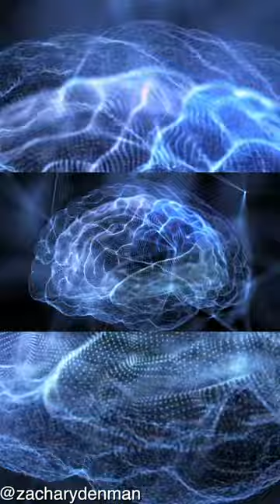Tartarians Used Isochronic Tones Within Their Music To Tune Into Frequencies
To Further Enhance The Process Of Astral Projection, The Nordic Tartarians Also Used Isochronic Tones, Which Are The Regular Beats Of A Single Tone Which Resonate Alongside Monaural And Binaural Repeating Tones.
📕 Mysterious Realities Ebook
📗 Human Inversion Ebook